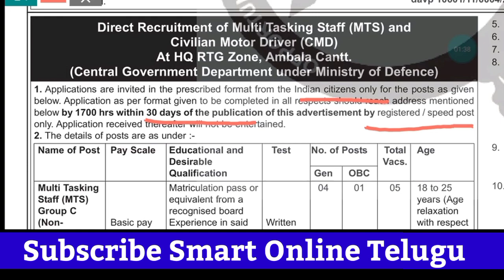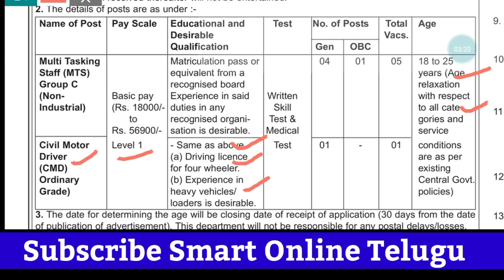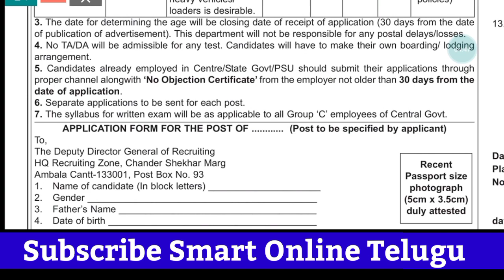Army లో MTS ఉద్యోగాలు|HQ RTG Zone,Ambala Cantt Group C Recruitment 2022